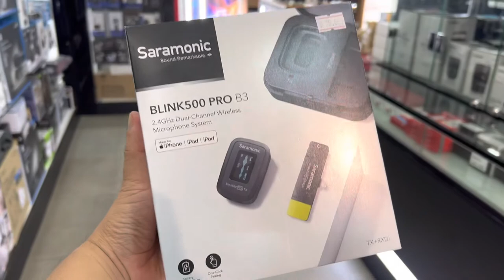SARAMONIC BLINK 500 PRO B3 2022